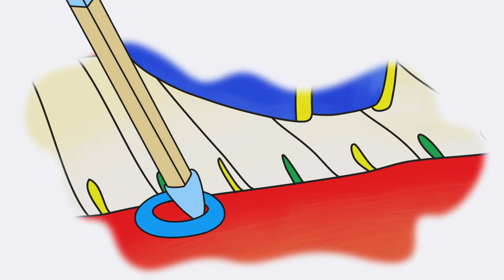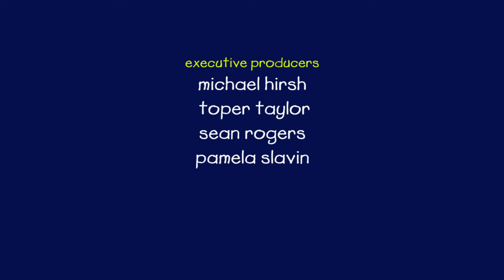Caillou wil Hockey spelen | Caillou Nederlands - WildBrain